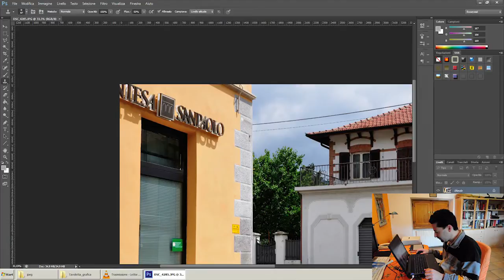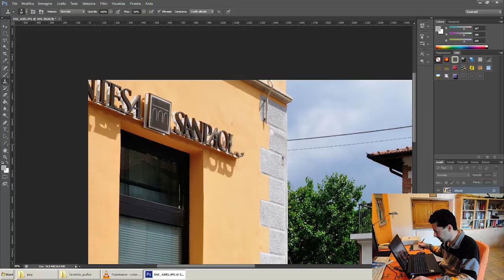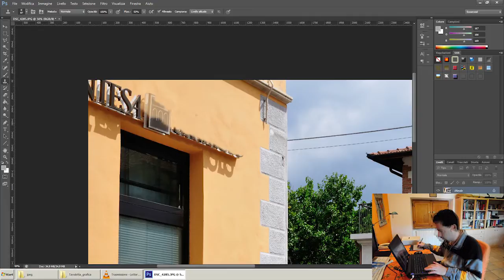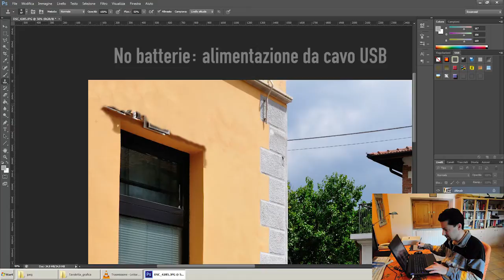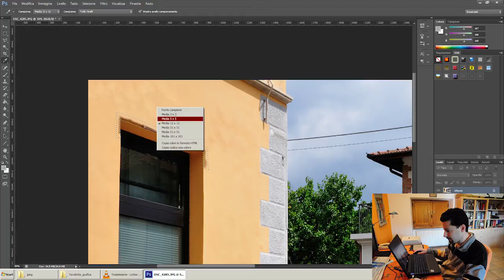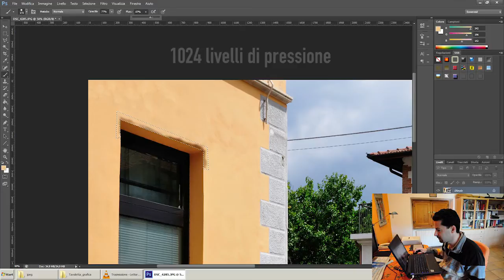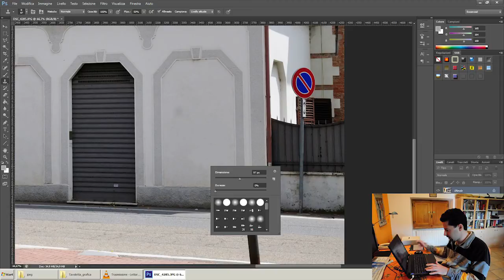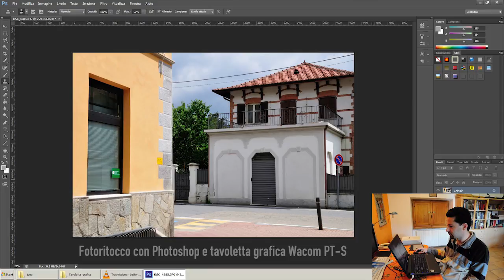Fotoritocco con Photoshop e tavoletta grafica Wacom Intuos PT-S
Prova e recensione della tavoletta grafica Wacom Intuos Pen and Touch Small: fotoritocco al volo con Adobe Photoshop CS6. Questo video non vuole essere un tutorial, ma solo una prova, effettuata in tempo reale, di ciò che si può fare con la tavoletta grafica.